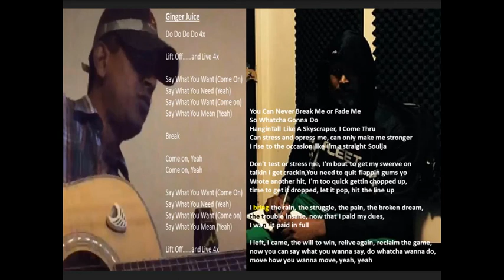Ginger Juice by Aby Law feat Golayth BluNt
Produced by Aby Law from Darrian Carden Productions featuring Golayth BluNt from Mass Raw Records